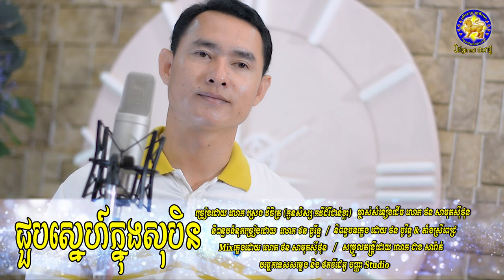ជួបស្នេហ៍ក្នុងសុបិន - ច្រៀងដោយលោក ស្រេង វិចិត្រ - កូនសិស្សអ្នកគ្រូពេជ្រ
និពន្ធម៉េឡូឌីដោយ តាំងស្រីពេជ្រ & ថន បូរឹទ្ធ
និពន្ធទំនុកច្រៀងដោយលោក ថន បូរឹទ្ធ  កែរសម្រួលដោយតាំងស្រីពេជ្រ
ថតភ្លេងដោយលោក ឆាង សុបញ្ញ  STUDIO  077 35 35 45 / 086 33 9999
អរគុណសម្រាប់ការគាំទ្រពីសំណាក់ប្រិយមិត្ត